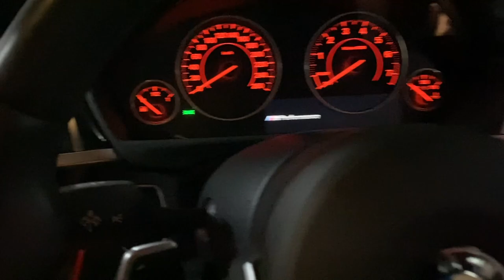Ghost Ships!? Ships at Anchor.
It stands to reason that I won't be taking you on many ship inspections for the coming months (though I have a couple more coming soon that I've previously filmed!) so, I thought we would go down to the coast, south of Sydney to check out FOUR ships at anchor, off Port Kembla.

I never would have ever guessed that I would see four ships at anchor, just off the coast of a beach south of Sydney.

There are no ghosts onboard (as far as I know), but there are plenty of crew members. Take a look at the Carnival Spirit, the Carnival Splendor, the Voyager of the Seas and the Radiance of the Seas as they sit offshore, with no guests onboard and no where to be.

My information indicates that they will soon be joined by Ovation of the Seas and Ruby Princess. These are interesting times, and I thought I would make the most of the opportunity to take you down south with me, to check out this very unexpected sight!

Chris is based on the Oasis of the Seas, and is sharing his experience onboard a ship void of guests everyday.

I have lots more cruise and travel content coming soon.